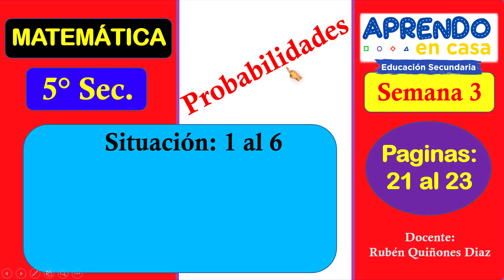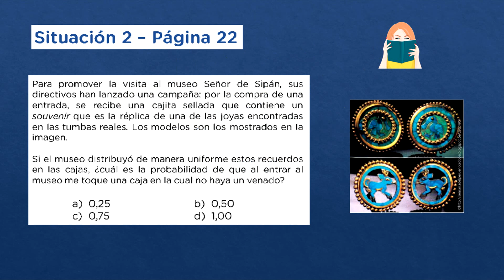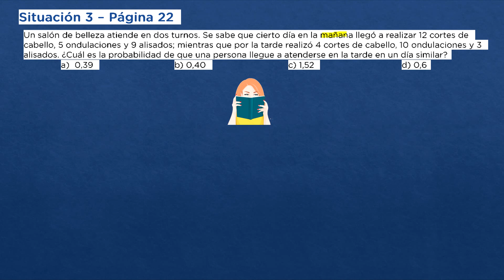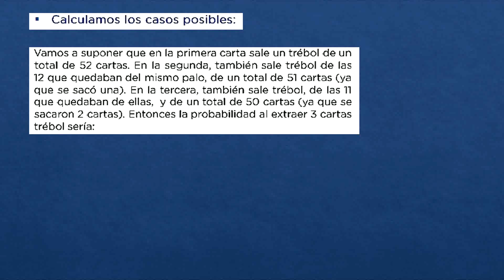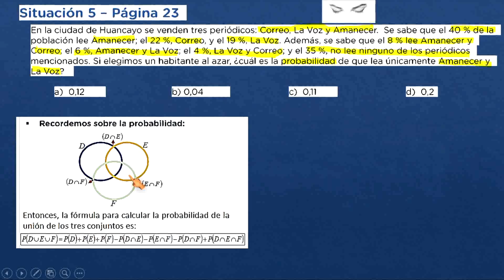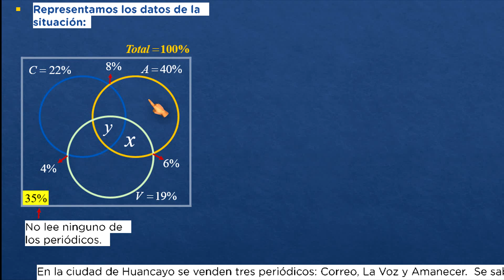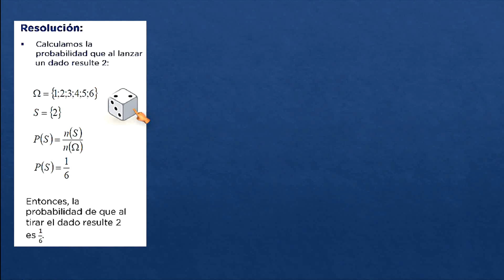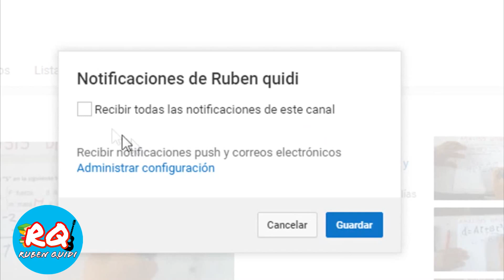SEMANA 3 APRENDO EN CASA TAREA RESUELTA QUINTO DE SECUNDARIA MATEMATICA PROBABILIDADES RESOLVAMOS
Videos de MATEMATICA 5 SEC. APRENDO EN CASA

Ruben quidi
rubenquidi

solucion matematica dia 4
Matemática quinto grado de secundaria semana 3
Aprendo en casa nivel secundario
Aprendo en casa minedu
Aprendo en casa gobierno del Perú